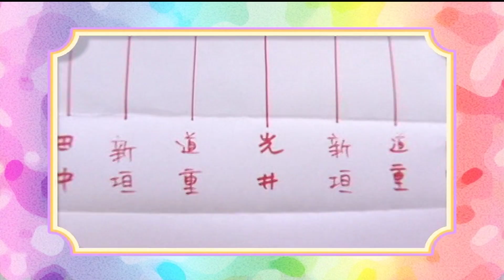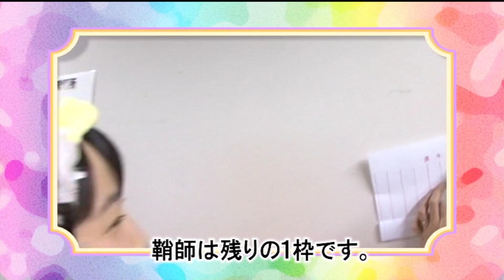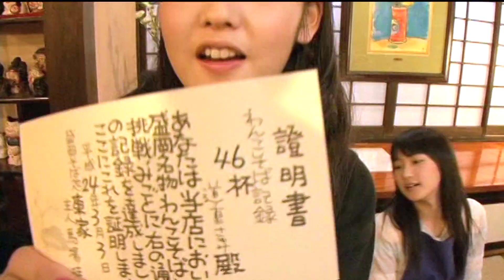モーニング娘。 わんこそば対決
5期：新垣里沙
6期：道重さゆみ、田中れいな
8期：光井愛佳
9期：譜久村聖、生田衣梨奈、鞘師里保、鈴木香音
10期：飯窪春菜、石田亜佑美、佐藤優樹、工藤遥